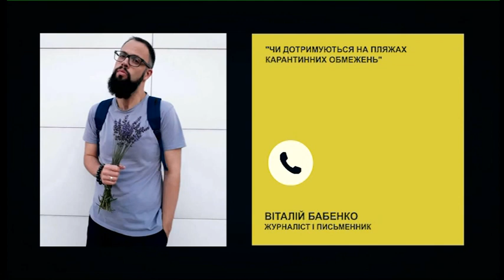РадіоДень «Між нами»: «Пляжний сезон в умовах карантину» (13.07.2020)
«Пляжі Кирілівки у будні заповнені відпочивальниками лише на 40%, а в вихідними - на 70. У зв’язку з карантином, бюджет громади недоотримав уже понад 11 мільйонів гривень», - йдеться на офіційному інтернет-порталі Кирилівської селищної ради. Чи можуть стати місця відпочинку новими вогнищами інфікування? Як не стати жертвою психозу на ґрунті теми Covid-19? Радитимемося у телерадіопроєкті «Між нами» з лікарем-анестезіологом багатопрофільної лікарні «Vitacenter» Іваном Олефіренком і психологинею Луізою Цвєтковою.Початок о 17.15
Слухайте та дивіться: хвиля «Українського радіо Запоріжжя», телеканал та yuotube-канал «Суспільне:Запоріжжя», сайт